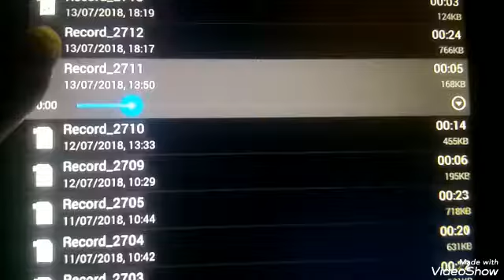Iklan Sensitive Mineral Expert Pepsodent Bon Cabe Mesran Rinso Dancow Top coffee Mie sedaap